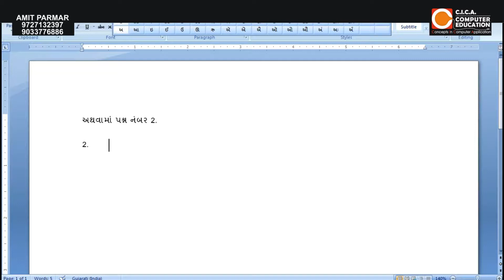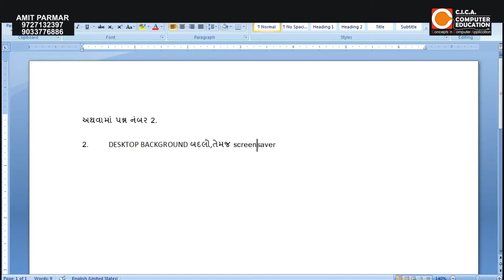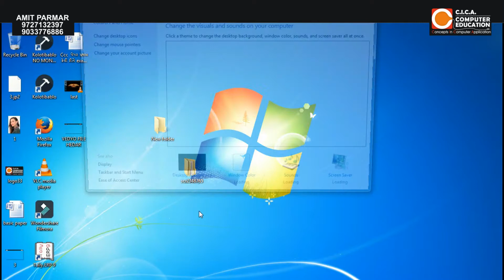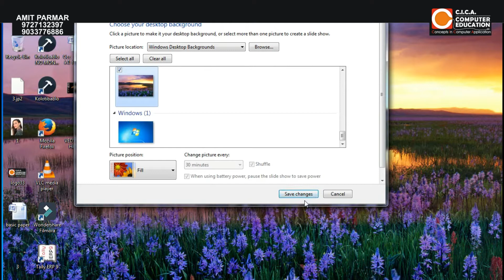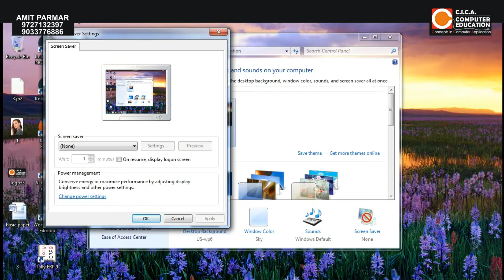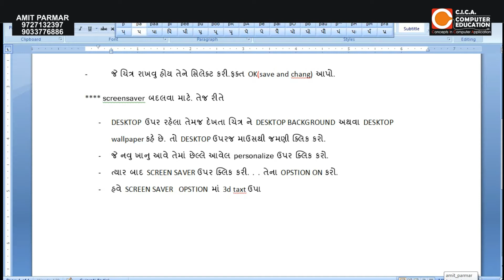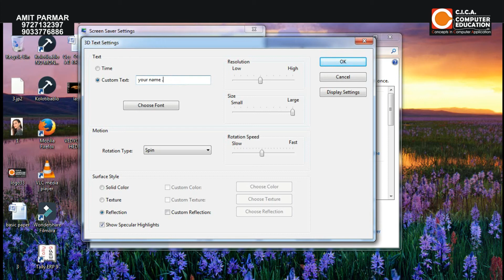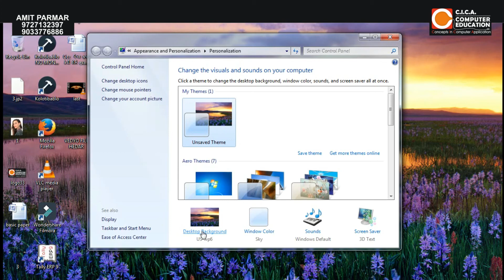ccc practical exam | cica computer education | in gujarati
ccc exam, 2nd Qus. change date and time